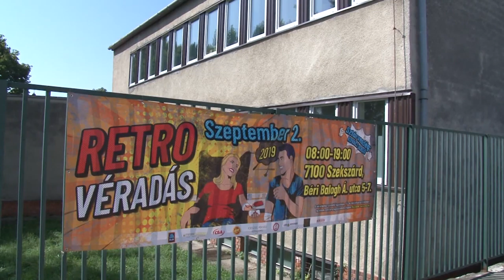Közéleti magazin 20190916